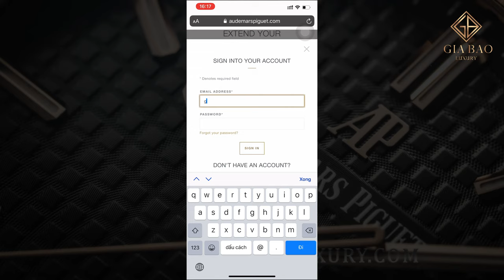Trải nghiệm nhanh trên tay Audemars Piguet Royal Oak 15500OR và hướng dẫn tra cứu bảo hành Online AP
Trong video này chúng tôi sẽ đánh giá nhanh và lên tay chiếc đồng hồ Audemars Piguet Royal Oak mang mã hiệu 15500or dây da. Chiếc đồng hồ được giới thiệu tại sự kiện SIHH 2019 với một bộ máy hoàn toàn mới là Caliber 4302 hữu dụng và độ hoàn thiện cao.

Ngoài ra trong video này anh Hiệp cũng hướng dẫn cách tra cứu và nâng thời gian bảo hành với thẻ bảo hành mới của Audemars Piguet (Trước đây là bảo hành của AP dạng sổ). Cách tra cứu và nâng thời gian bảo hành thêm 3 năm (tổng là 5 năm) của Audemars Piguet là điều bất kì người mua nào cũng CẦN BIẾT.

Hệ thống showroom:
- 69 Quang Trung, Hai Bà Trưng, Hà Nội
- 55 Đống Đa, Hải Châu, Đà Nẵng
- 164 Trần Hưng Đạo, Quận 1, TP Hồ Chí Minh